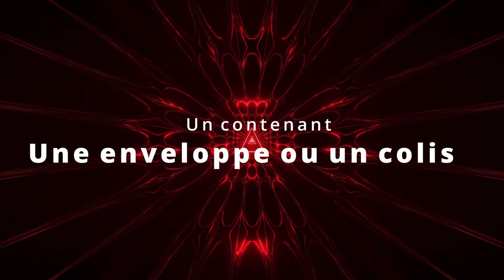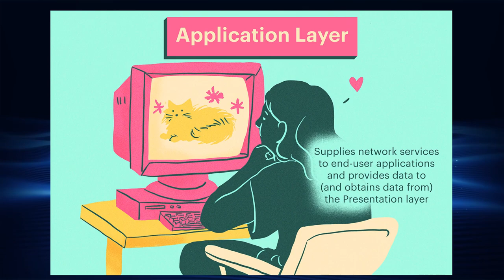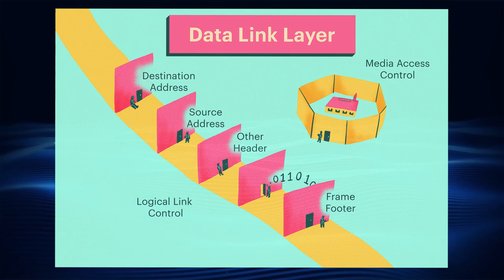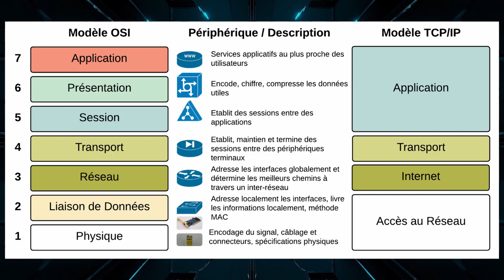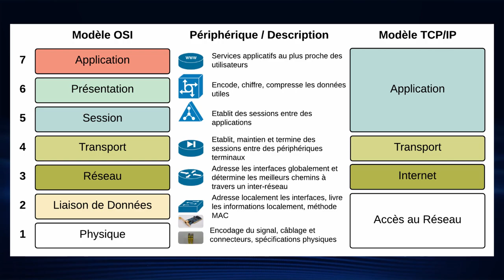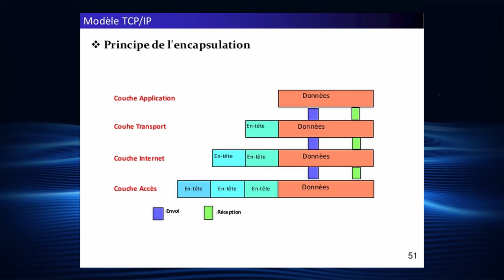COURS RÉSEAUX #4 - MODÈLE OSI ET TCP/IP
👉 Bonjour à tous c'est Kratos, dans cette vidéo, nous allons parler du principe du modèle OSI et du modèle TCP/IP, sur ce, je vous souhaite un bon visionnage.

👉 Sources (Wikipédia)
- Le modèle OSI

👉 Dons
- BTC :
3E9dwewpAgf46RgGFNhoQbT9ZxZW4QkzcD
- Monero :
84LEDrBRxKMQoumVaX55SBBY1Jxs6APXtEiexAodERTVdtiqgTRWwRmLbwEftDmaDEBs5jB3XYS4CQDZpm6a17nVHcbb7cR
- Cardano/ADA :
DdzFFzCqrhsshgtia4gCESbDmMWgTof1BwaScBKeppw8sxcfAKc66pS2A5sVtWPxuvB32aS2eqU9HQoeng9EDPTVxtps4GVghMNFJ85n
- Ethereum :
0x133b51a55d4df12a474da4ff7073b2fcebcc1aa9

Chapitres :
00:00 - Introduction
00:25 - Le modèle OSI
02:15 Le modèle OSI : Présentation des 7 couches
03:55 Le modèle TCP/IP
06:35​ - Conclusion